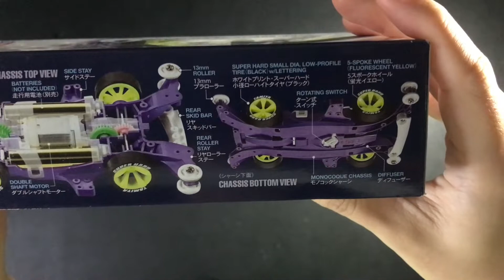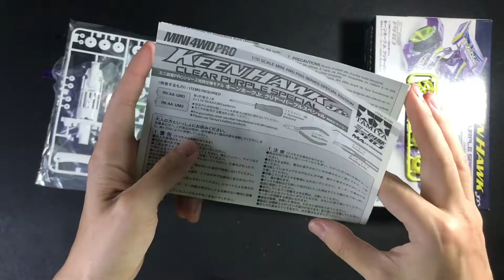EP204 Keen Hawk JR Clear Purple Special ITEM 95399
พามาชมรถ   Keen Hawk JR Clear Purple Special มาพร้อมกับบอดี้ใสสีม่วงและ โครงม่วง ผสานล้อเลม่อน แบบลงตัว ส่วนคววามสวยงามจะสวยงามขนาดไหน นั้น เ ชิญชม

สนับสนุน ค่าอะหลั่ยและช่อง โดยตรงได้ที่

shopee  ร้านไวรัส mini4wd